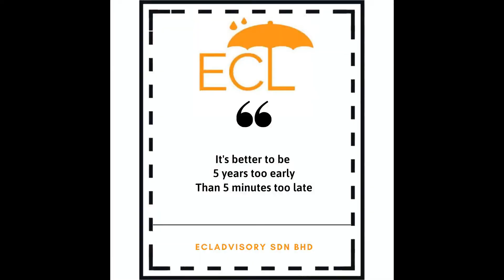ECL ADVISORY 2 VIDEO